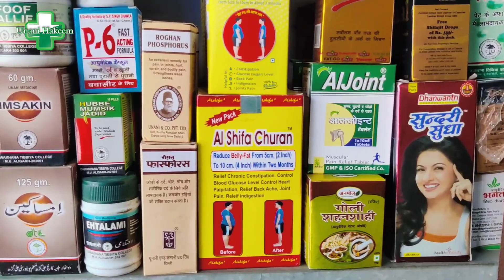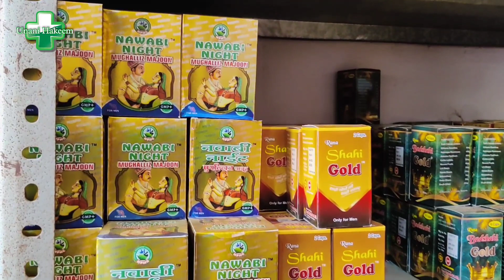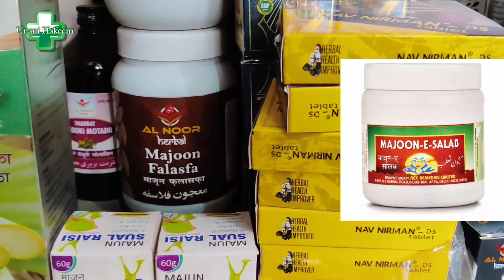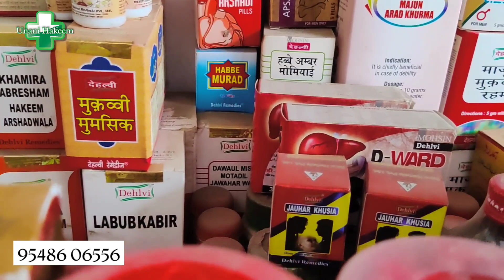खुशियां ही खुशियां, जो औरत को खुश नही कर पाते वो जरूर देखे || unani hakeem